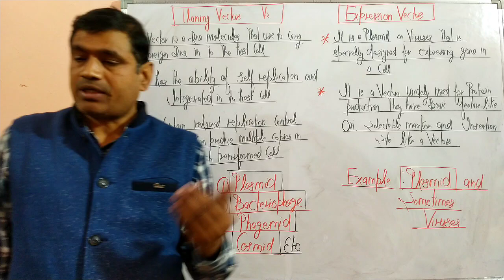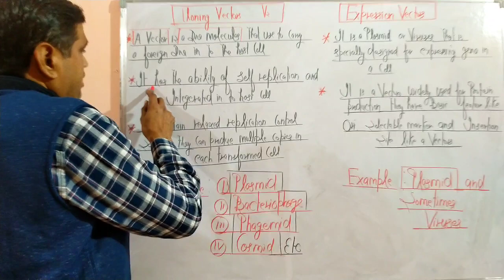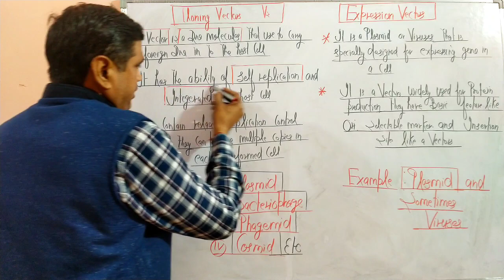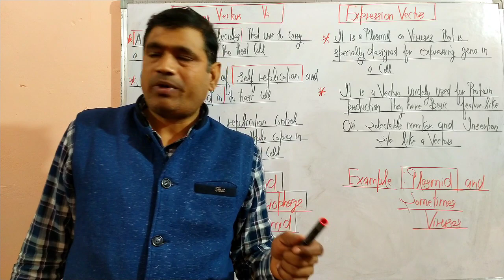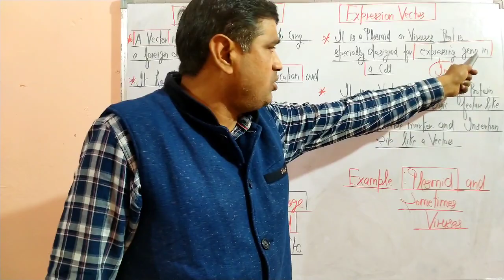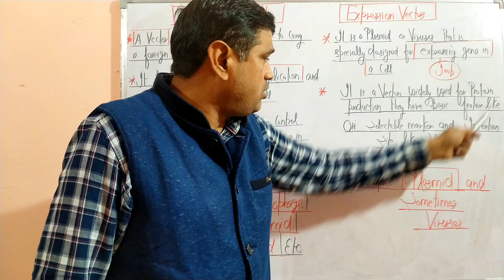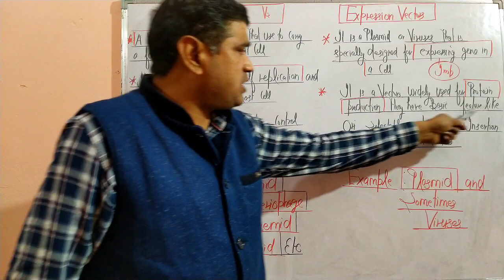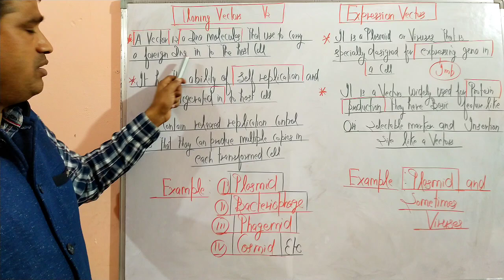Cloning Vector vs Expression Vector | Biotechnology | For B.Sc 3/4 Sem/NEET/B.pharma/M.Sc etc.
This Video lecture covers the topic Cloning Vector vs Expression Vector, A cloning vector is used to acquire multiple copies of the foreign DNA fragment (gene of interest). An expression vector is utilised to acquire the gene product, which might be RNA or protein, of the DNA (gene of interest).

lakshya classes